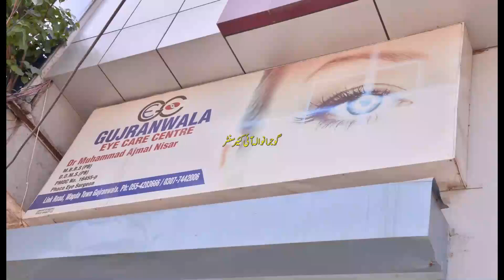gujranwala eye care center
شمع فوٹو سٹوڈیو اینڈ پروڈکشن ہاؤس
اپنے حسین لمحات کو فلم بند کروائیں وہ وہ نئے اور جدید کیمرہ 📷 سے
شادی۔بیاہ۔منگنی۔سالگرہ۔پارٹی۔سکول فنکشن۔ہر قسم کے فنکشن کو اپنے جدید کیمرہ کے ساتھ آپکے حسین لمحات کو ہم محفوظ کرتے ہیں اور آپکے ڈیٹا کی رازداری کی گارنٹی دیتے ہیں
کیا آپ اپنے کاروبار کو سوشل میڈیا پر وائرل کرنا چاہتے ہیں
یو ٹیوب فیس بک انسٹاگرام ٹک ٹاک اور تمام سوشل میڈیا کیلئے اپنے کاروبار کا ایڈ ہم سے بنوائیں
تمام سوشل میڈیا کیلئے اپنی پوسٹیں اور ویڈیو ہم سے ایڈیٹنگ کروائیں
ٹک ٹاکر ویڈیو ایڈیٹنگ ہم سے کروا سکتے ہیں
ہمارا ادارہ شمع سٹوڈیو عرصہ 25 سال سے شادی بیاہ اور دیگر تقریبات پر فوٹو شوٹ ویڈیو گرافی ویڈیو ایڈیٹنگ اور ہر قسم کے کاروباری اشتہار بنانے میں مصروف خدمت ہے
آپ اپنے بجٹ کے مطابق ہم سے کام کروا سکتے ہیں
آپ پورے پاکستان سے آن لائن ہماری خدمات حاصل کر سکتے ہیں
hello and welcome to my YouTube Channel shama studio i am owner this shama studio company MUhammad Rizwan i am officaly photographer and movie maker and indore shoot outdore shot for new coupple shoot bridal shoot model shot party wedding shoot contect 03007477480